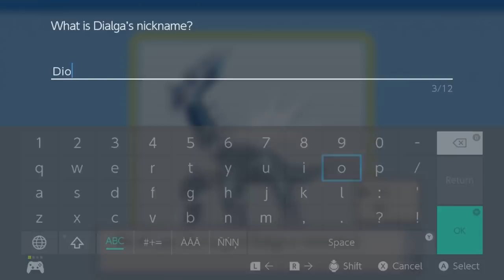CHIBI CYRUS WRATH!! Pokémon Brilliant Diamond and Shining Pearl - Episode 18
Atop Spear Spillar we face the Legendary Deities of Sinnoh... Dialga and Palkia.

Pokémon Brilliant Diamond and Shining Pearl Walkthrough Part 18